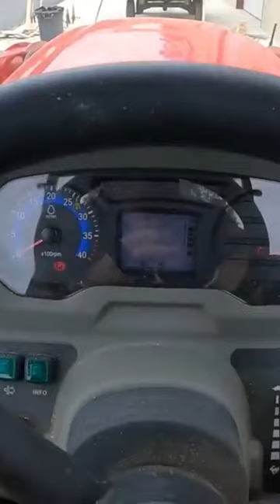Taking a knotty pine log and making lumber in 1 min!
From the forest to useable lumber in 1 minute!